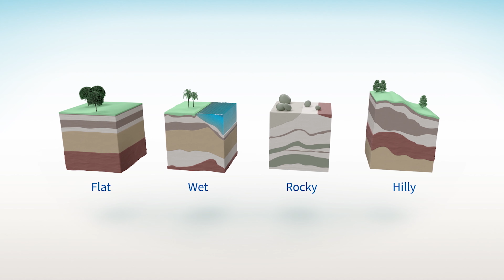ALL-TERRAIN SEWER: Pressure Sewer System from E/One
What is the E/One Sewer System? A pressure sewer system that is highly reliable, ideal for any terrain and less expensive to install vs conventional gravity sewers. Developed by E/One more than 50 years ago. E/One serves well over 2 million end-users daily in over 40 countries.